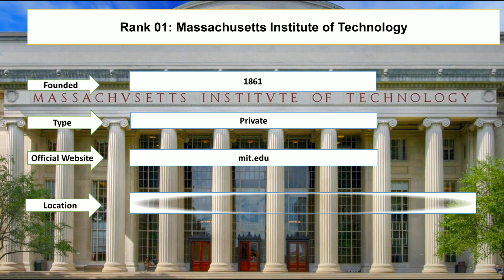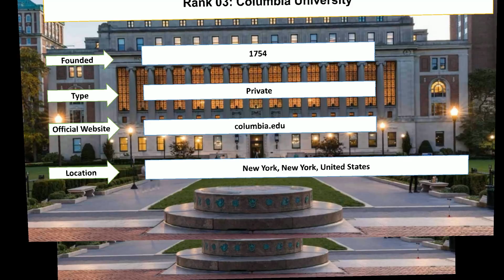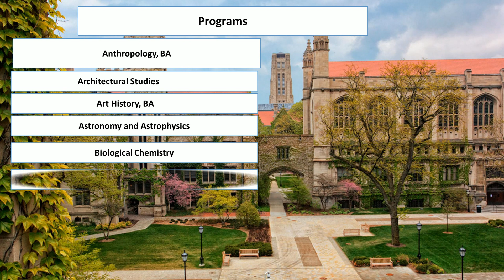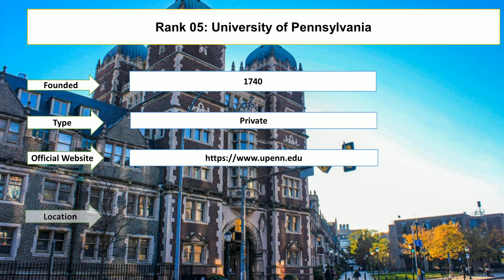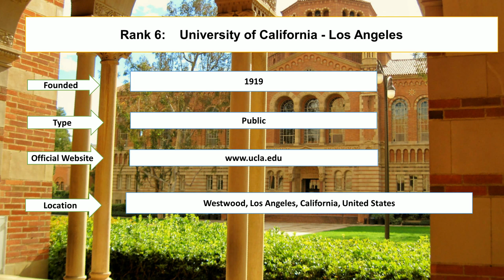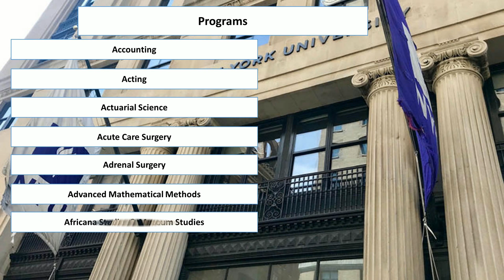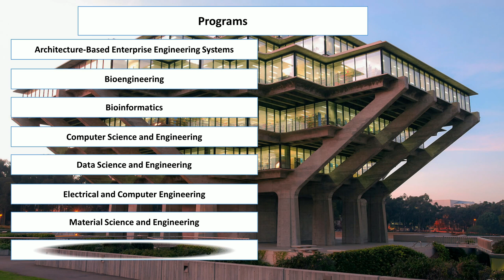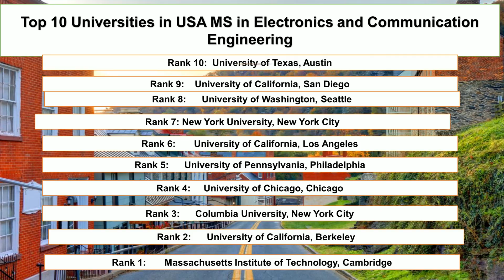Top 10 UNIVERSITIES IN USA For MS IN ELECTRONICS AND COMMUNICATION ENGINEERING New Ranking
Entireeducation enlisted top ten universities in USA for MS in Electronics and Communication Engineering new ranking. Massachusetts Institute of Technology, Cambridge and University of California, Berkeley are the top universities for MS in Electrical Engineering in world. The University of Pennsylvania and University of California, Los Angeles are the top universities for electronic engineering.

Massachusetts Institute of Technology, Cambridge
University of California, Berkeley
Columbia University, New York City
University of Chicago, Chicago
University of Pennsylvania, Philadelphia
University of California, Los Angeles
New York University, New York City
University of Washington, Seattle
University of California, San Diego
University of Texas, Austin